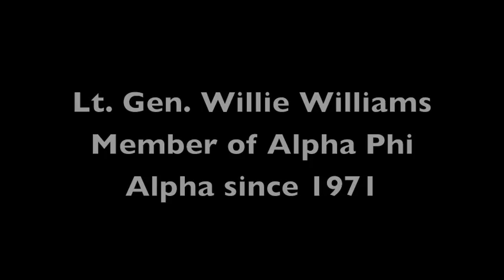Marine Corps General awards fraternity member with Excellence in Leadership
Lt. Gen. Willie Williams awards Matthew Braham of Alpha Phi Alpha with the Excellence in Leadership Award, June 23, 2011 at the Fraternity Luncheon in Chicago.